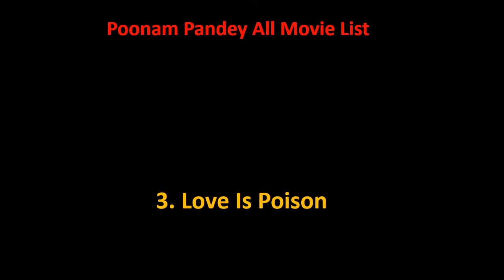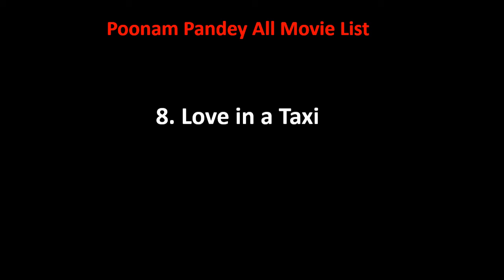Poonam Pandey All Movie List 2013-2022 || Ashu Da Adda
Poonam Pandey Film list is not complete without mentioning Poonam Pandey old movies which were both, blockbusters and super failure as well.

She is one such actress that gave us all kind of performance in her film career and now as a result, we have beautiful Poonam Pandey comedy, action, romantic movies list.

Hope you like our effort of making this video of movies list all full hd. For a real fan, Poonam Pandey total movies are super hit.